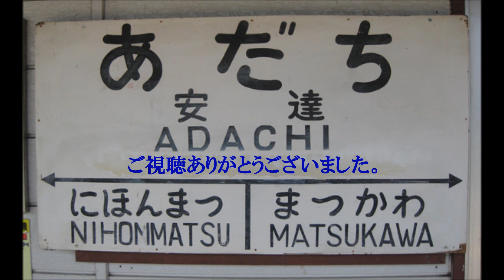安達駅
安達駅です。
二本松市最北端駅です。